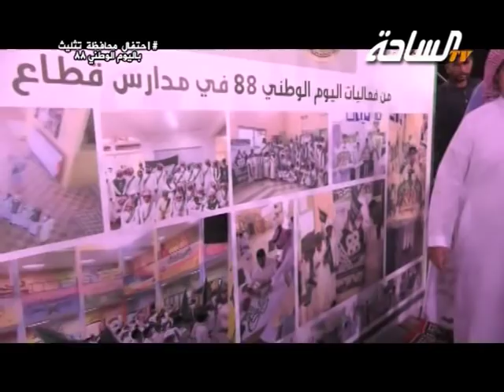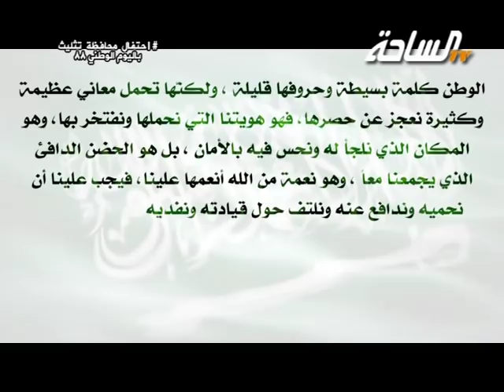احتفال محافظة تثليث باليوم الوطني 88